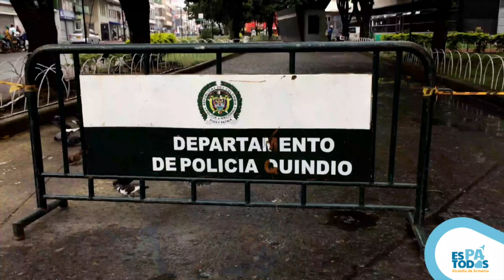Se extreman medidas en el centro de Armenia